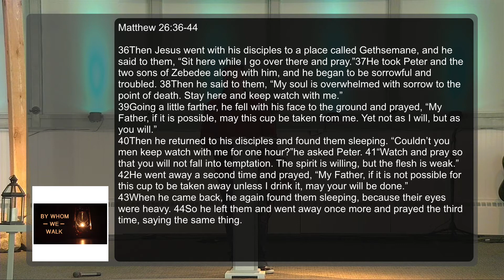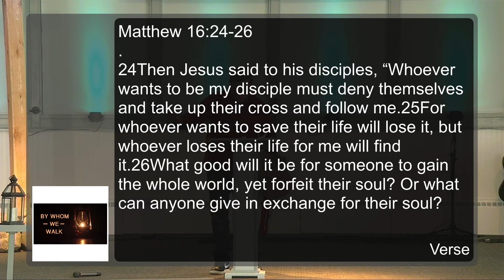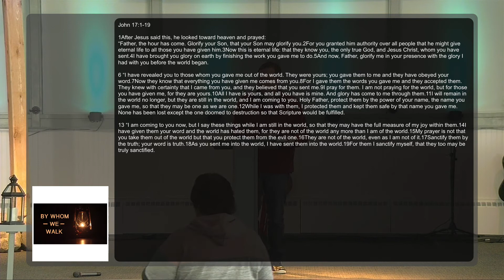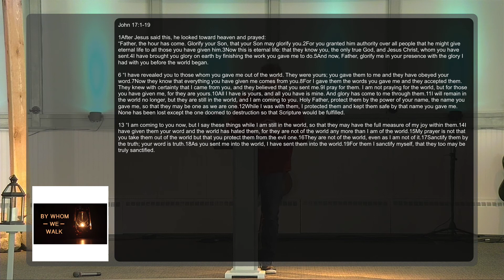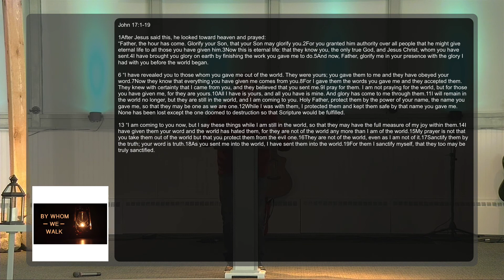By Whom We Walk: Resisting Holy Arrest: In Difficult Obedience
We enter the passage in the midst of a difficult obedience

Matthew 26:36-44
The task overwhelms Jesus
He is sorrowful and troubled

Is your obedience to God ever overwhelming?

I. Jesus faces difficulty due to human frailty
Matthew 16:24-26

II. We are weaker than Jesus
John 17:1-19
Our "Sarx" has:
A. General human weakness
B. Unique weakness
And we are targeted:
A. By the world
B. By the evil one

III. Jesus calls us to follow him into death
But we resist the Holy Spirit in difficult obedience

IV. We are called to be "Sanctified"

V. This is a Work of God in Trinity
To: Resurrect us in new bodies
Empower us to overcome
Shield us from the World
Protect us from the Evil one